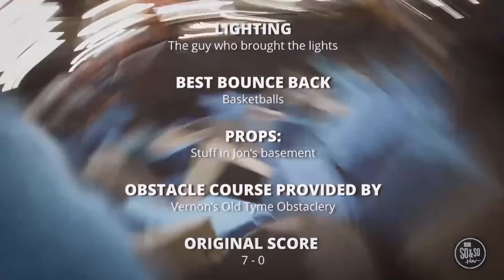May 8th Preteen (4th-5th)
Kids Church Experience for 4th & 5th Grade Kids